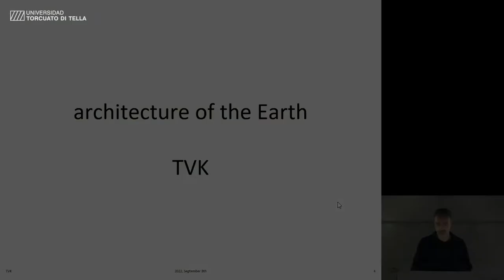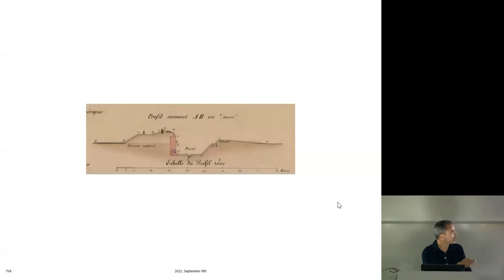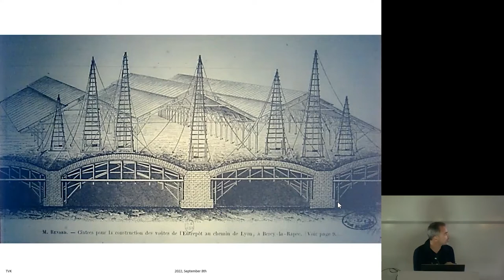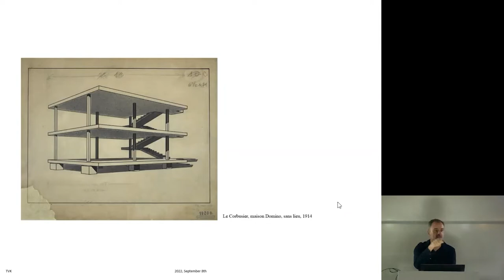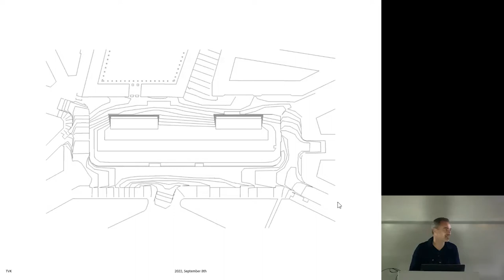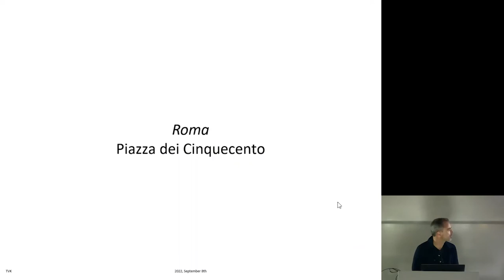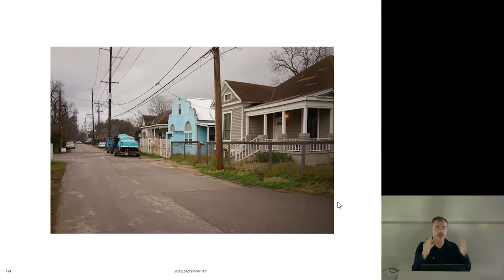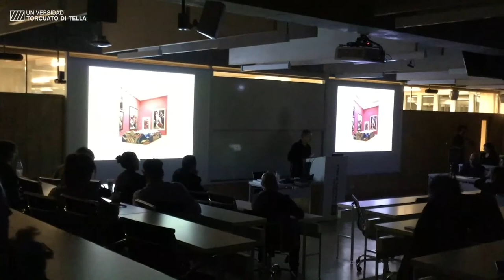Conferencia de Pierre Alain Trevelo (TVK). 08/09/2022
Conferencia de Pierre Alain Trevelo (TVK)
Presentación: Darío Graschinsky
Jueves 08 de septiembre 2022, Campus Di Tella

Organizó: Centro de Estudios de Arquitectura Contemporánea

TVK es una oficina de arquitectura y diseño urbano creada por Pierre Alain Trévelo y Antoine Viger-Kohler en París en 2003. El estudio persigue un enfoque donde la teoría y la práctica buscan enriquecerse mutuamente a través de investigaciones estratégicas, abiertas y colectivas sobre el entorno construido. TVK ha desarrollado edificios, espacios públicos, planes urbanos y territoriales en Francia y el resto de Europa. Han publicado diversos libros, entre los que se incluyen La Terre est une architecture (Spector Books, 2021) y Ouvrage Of Sand and Stones (Rue du Bouquet, 2021). Pierre-Alain Trévelo es arquitecto y urbanista por la Escuela Nacional de Arquitectura Marne-la-Vallé (1999) y máster en Urbanismo por la Escuela de Arquitectura de Harvard (2004).

00:00:16  Introducción Javier Agustín Rojas, Director CEAC
00:03:49 Presentación Darío Graschinsky, Profesor CA
00:08:52 Conferencia Pierre Alain Trevelo, TVK
01:56:37 Preguntas y respuestas

Video: Archivo EAEU
Coordinación: Florencia Fernández Fulvey
Edición: Juliana Gonzalez